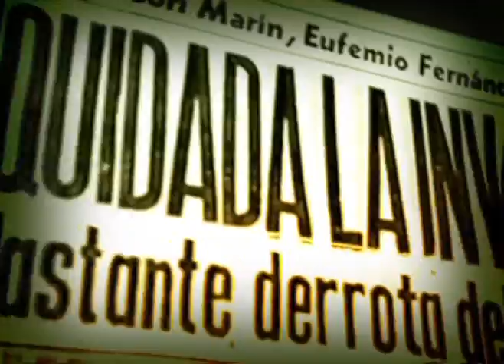Razones de una victoria: Cap 2 "Retaguardia Segura" 1 de 2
Segundo capítulo de la serie Razones de una Victoria, testimonio y análisis desde Cuba y Estados Unidos de los acontecimientos de abril de 1961, que condijeron a la Primera Derrota del Imperialismo en América Latina